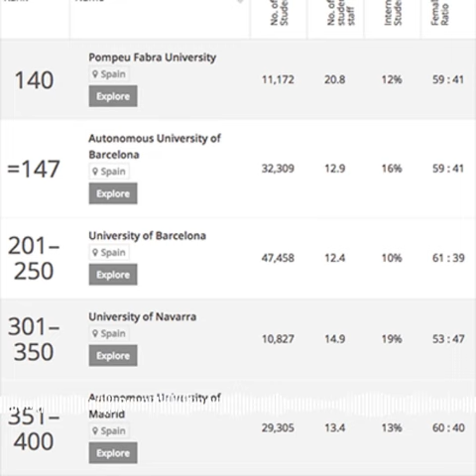Biosíntesis. Episodio BS7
Os presentamos el segundo episodio especial de esta temporada, en esta ocasión dedicado a analizar la situación actual de la universidad española. Nuestros presentadores habituales, Silvana (@SilvanaTapia3), Francis (@emulenews), Belén (@bio_belen), Íker (@SrMitocondrio) y Pepe (@leviaingenia) han cedido protagonismo a un grupo de estudiantes de los tres principales grados universitarios relacionados con las biociencias (Biología, Bioquímica y Medicina) para que nos expongan su visión de la universidad, las ventajas y dificultades que encuentran y sus propuestas de mejora. La reconocida investigadora Margarita Salas (Centro de Biología Molecular “Severo Ochoa”, Madrid) ha compartido amablemente unos minutos de conversación con los estudiantes en los que ha respondido a sus preguntas y recordado sus tiempos de estudiante. En la sección de (bio)noticias, Belén e Íker han entrevistado a Ana Cuenda @CuendaAna (Centro Nacional de Biotecnología, Madrid), investigadora de prestigio que nos ha presentado una estupenda iniciativa “Apadrina la Ciencia”, de la que es cofundadora. Para finalizar, hemos entrevistado al profesor Francisco E. Bara (Universidad de Barcelona), especialista en teoría de la educación y actual vicerrector de comunicación de su Universidad. Francisco (@febcn) acaba de publicar el interesantísimo libro “La Universidad Light” (Ed. Paidós) en el que defiende la tesis de que nuestra universidad está ofreciendo una versión desnaturalizada (light) que se está alejando de su misión original. En definitiva, que estamos perdiendo la oportunidad de vivir la verdadera aventura que debería proporcionar una Universidad digna de tal nombre.